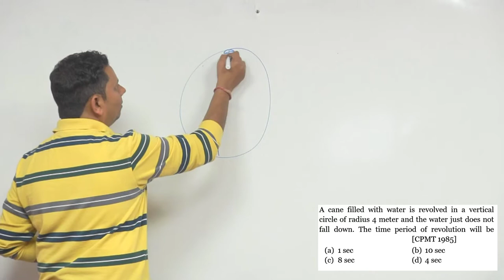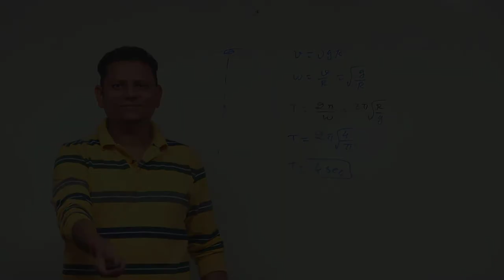A cane filled with water is revolved in a vertical circle of radius 4 meter and the water just does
A cane filled with water is revolved in a vertical circle of radius 4 meter and the water just does not fall down. The time period of revolution will be